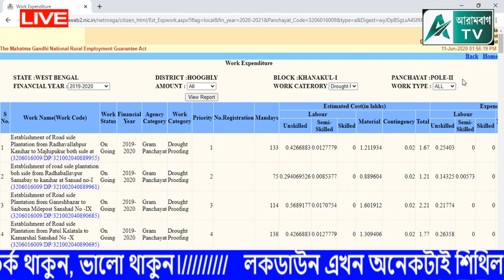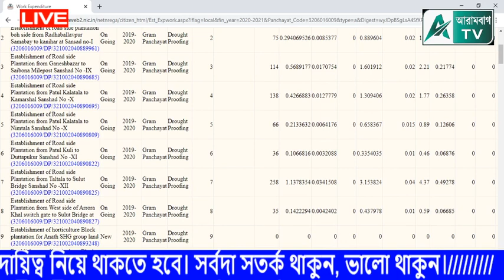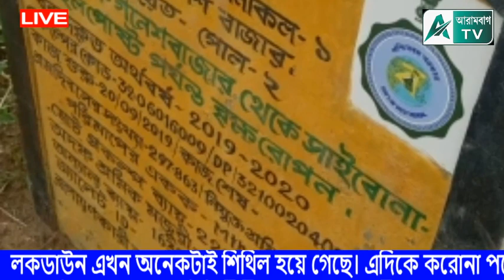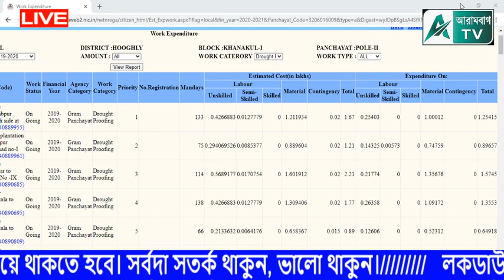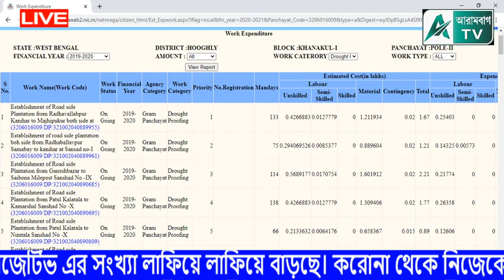বৃক্ষরোপনের নামে লাখ লাখ টাকা নয়ছয়। সরকারের কি কেউ দেখার নেই? দেখুন এক পঞ্চায়েতের নমুনা।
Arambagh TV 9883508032